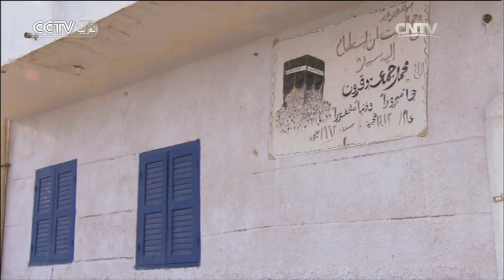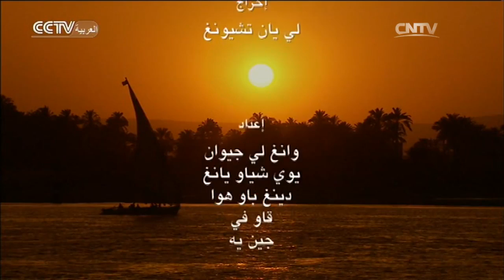الأفلام الوثائقية: لمسة مصرية-- الحلقة التاسعة: التطلعات